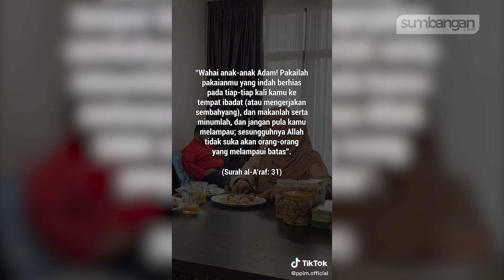Jaga adab dalam rumah orang!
Jaga adab ketika di dalam rumah orang.

Ikuti Facebook dan Instagram Sumbangan.com untuk lebih info tentang kempen terkini yang memerlukan sumbangan anda.

Teruskan beramal dan menyumbang secara digital di sumbangan.com, Memudahkan Kebaikan!